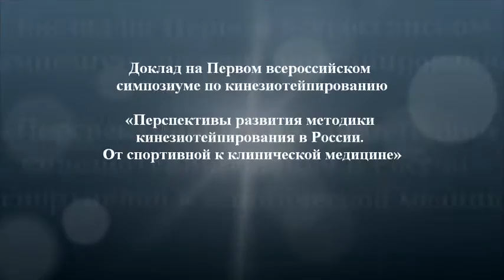Доклад Касаткина М.С. на Первом всероссийском симпозиуме по кинезиотейпированию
Доклад о перспективах развития кинезиотейпирования в России ассистента кафедры медицинской реабилитации и спортивной медицины, президента Национальной ассоциации специалистов по кинезиологическому тейпированию Касаткина М.С. на Первом всероссийском симпозиуме по кинезиотейпированию.